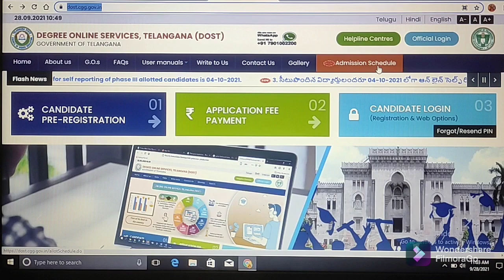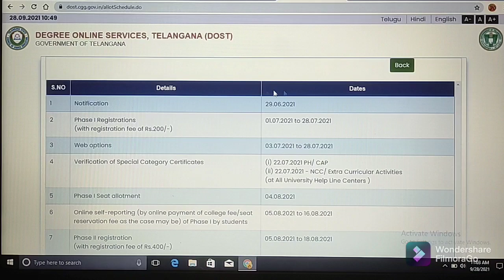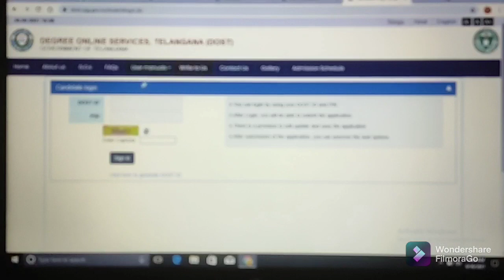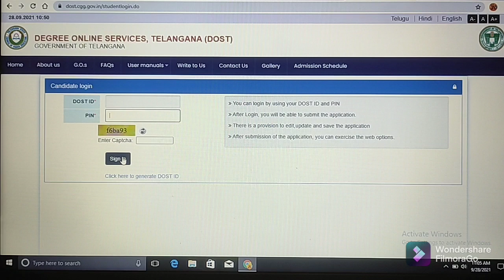DOST ADMISSIONS - 2021 // PHASE - III SEAT ALLOTMENT RESULTS//SELF & COLLEGE REPORTING#GROUP CHANGES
(3) Click on below link for Official Website of Degree Online Services, Telangana (DOST)